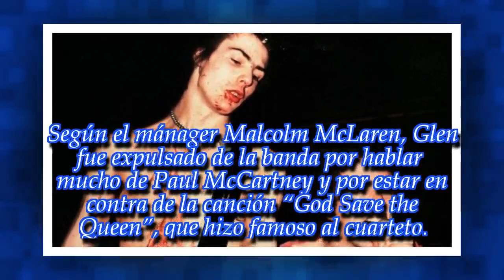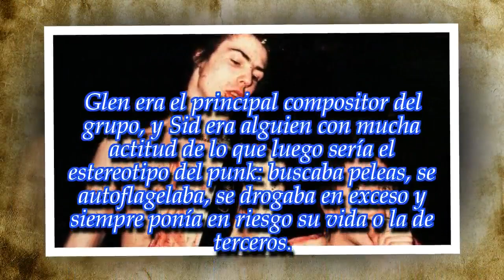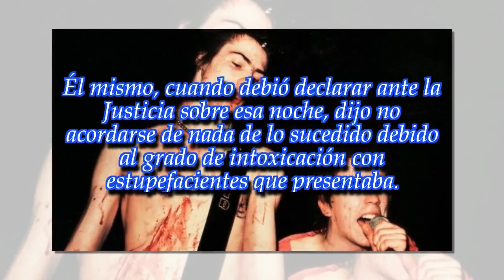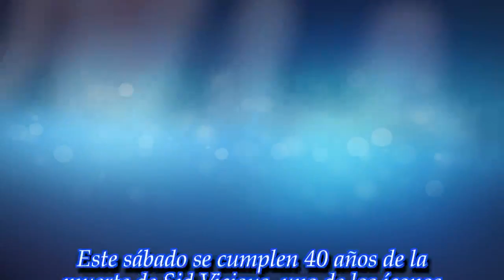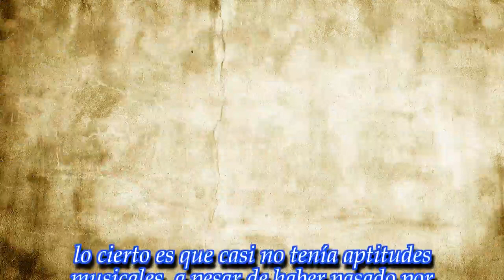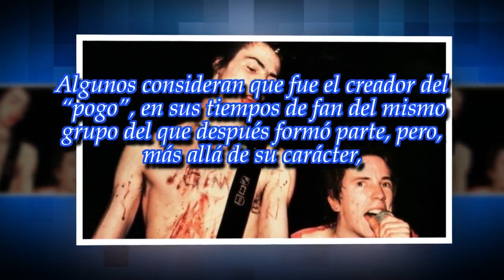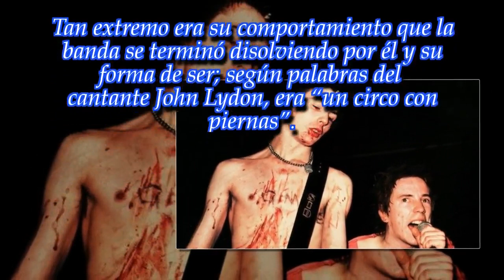Sid Vicious, aquel trágico ícono punk